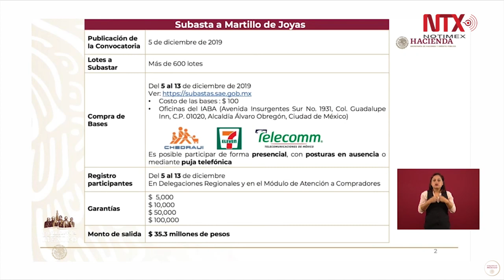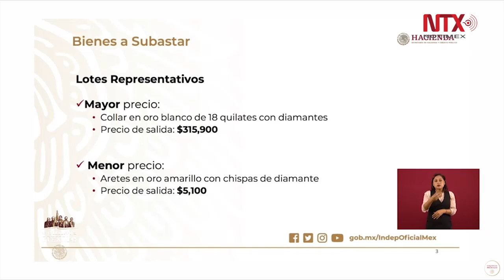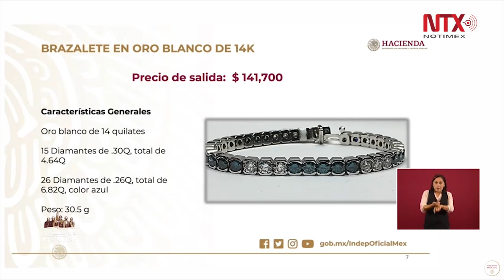4578 joyas transferidas de la Fiscalía General de la República para próxima subasta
En la conferencia mañanera, Ricardo Rodríguez Varga, director del Instituto para Devolver al Pueblo lo Robado, afirmó que existe una transferencia de alrededor de 4578 joyas de la Fiscalía General de la República para la próxima subasta, con la que se reunirán los recursos para el camino de La Yesca en Nayarit.